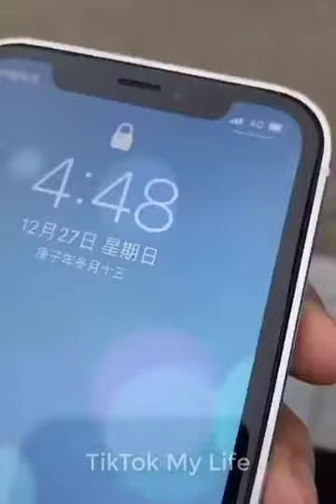Best Comedy Viral Videos 2021036